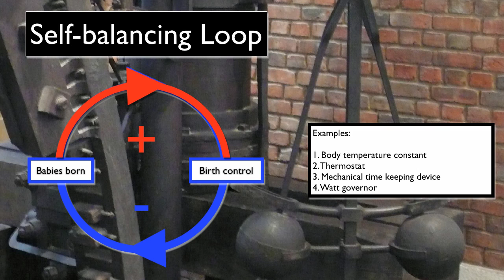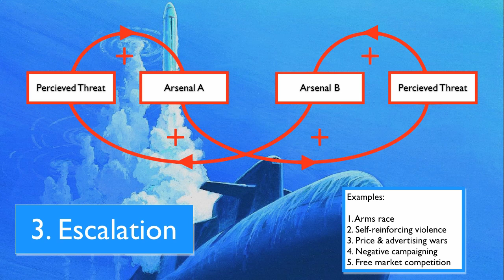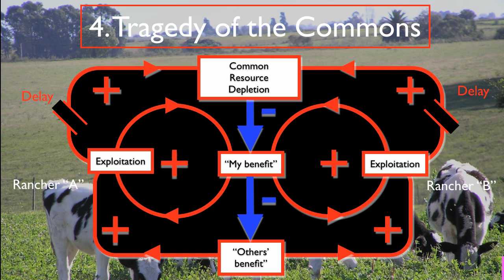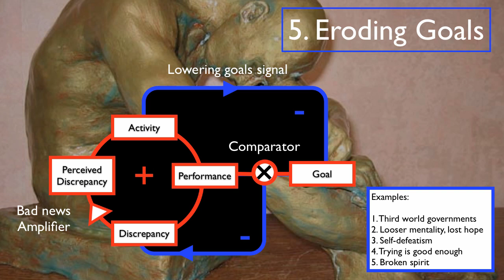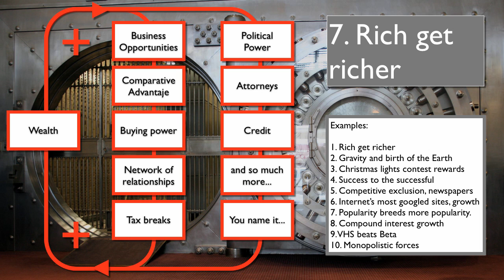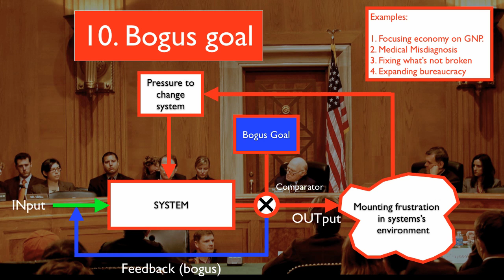Cybernetics & Systemic Traps.m4v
Cybernetics is expert in feedback control systems. Ten typical systemic traps are described. Feedback plays an important role in complex systems structure. The archetypes include " The Rich Get Richer", "The Tragedy of the Commons", "Bogus Goals", "Corruption" and others.